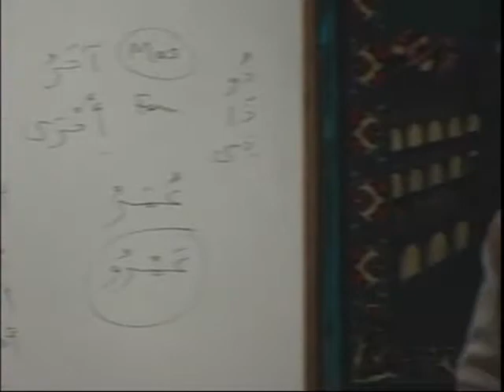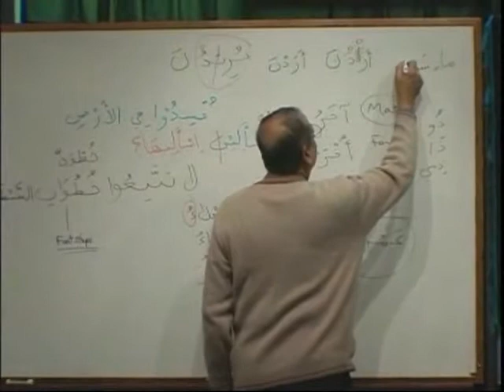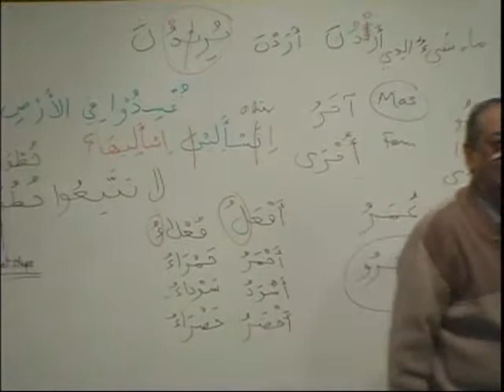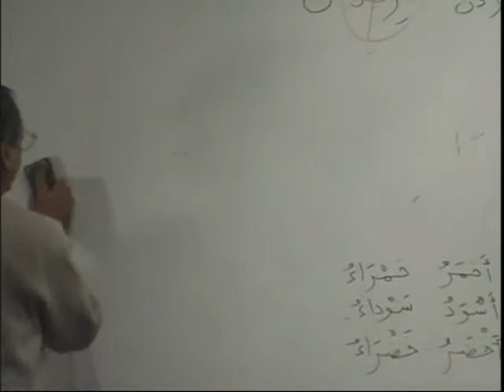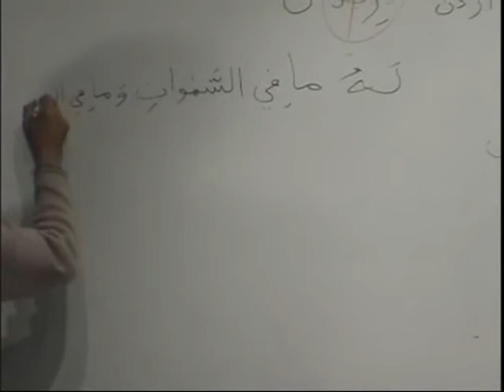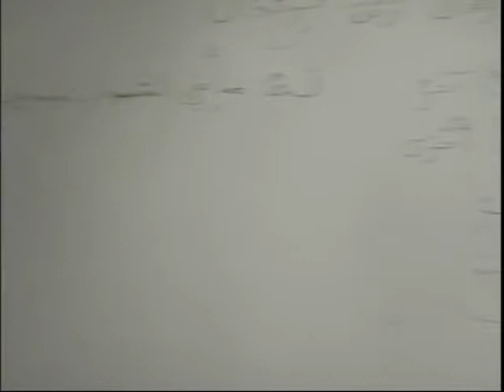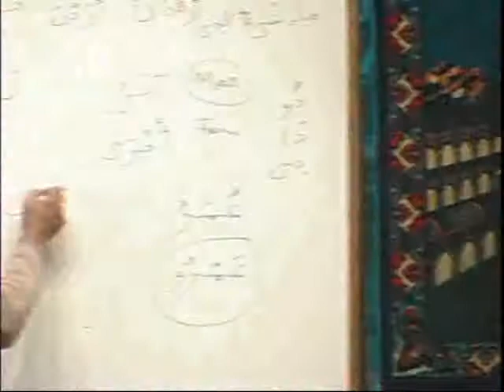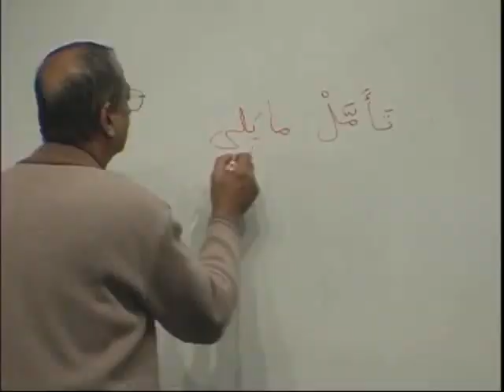MAV BK2 DVD09 PARTA2